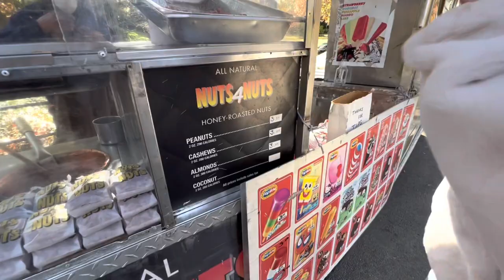vlog ~ Caminhada no Central Park em Nova York - dia 9, parte 1 ✨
Olá ♡ Esse é o meu canal, onde vou mostrar para vocês as pequenas conquistas da vida.

Passeio de manhã no Central Park, essa cidade tem meu coração ❤️

🎬 Assista em alta definição.

- embrace life -